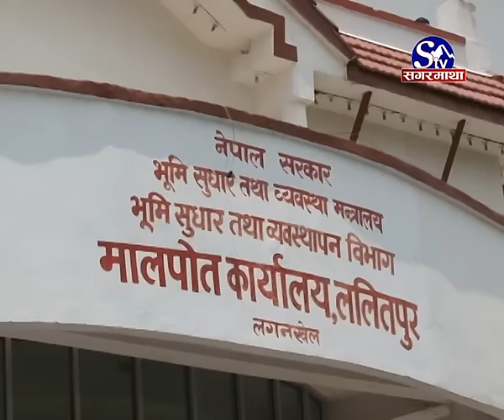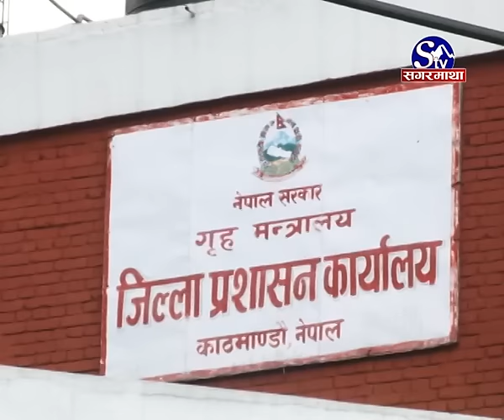Sarkari Sauchalaye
सरकारी कार्यालय का शौचालयमा सेवाग्राही संग पैसा उठाउदै